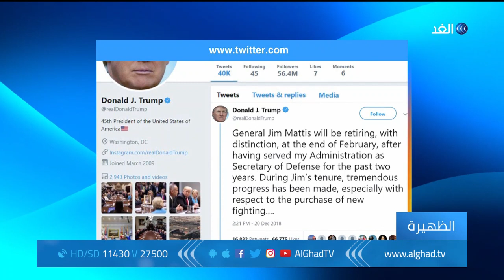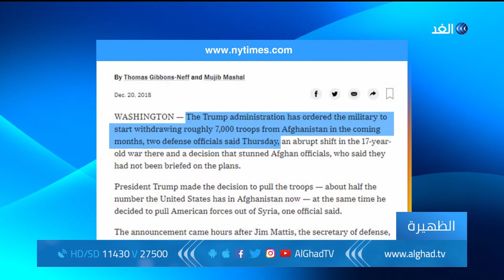تقرير - توالي أصداء تداعيات الانسحاب الأمريكي من سوريا باستقالة وزير الدفاع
أعلن وزير الدفاع الأمريكي جيمس ماتيس استقالته من منصبه رفضا لقرار الرئيس دونالد ترامب بالانسحاب من سوريا.
وذكر ماتيس في خطاب استقالته أنه تنحى حتى يتمكن ترامب من تعيين وزير دفاع له فكر مساير لأفكاره.
جاء ذلك فيما نقلت تقارير صحفية عن مسئولين أمريكيين قولهم إن هناك قرارا آخر بسحب عدد كبير من القوات الأمريكية من أفغانستان، وهو القرار الذي اعتبرته الرئاسة الأفغانية غيرمؤثر على أمن البلاد.